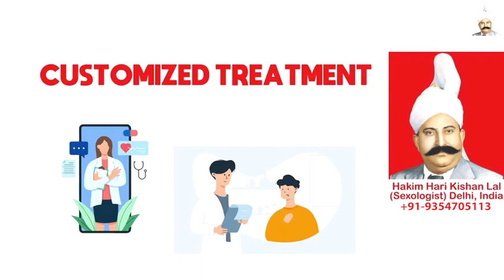Dhat Syndrome Treatment, Hakim Ji Ontario, Male Sex Doctor in Ontario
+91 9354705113 (Whats App / Call Number), Hakim Ji Ontario, Best Sexologist in Ontario, Hakim Hari Kishan Lal Clinic

Best Sexologist In Ontario, Best Sexologist In India, Best Sexologist In UAE, Best Sexologist In Dubai, Best Sexologist In Abu Dhabi, Best Sexologist In Sharjah, Best Sexologist In Saudi Arabia, Best Sexologist In Riyadh, Best Sexologist In Jeddah, Best Sexologist in Kuwait City,